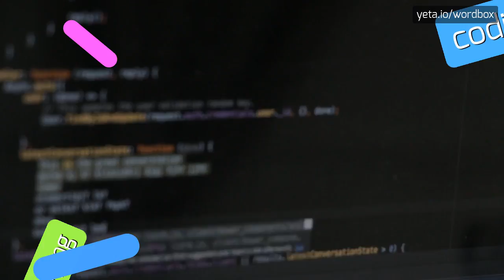ALTHROP - HOW TO PRONOUNCE IT!?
Watch how to say and pronounce "althrop"!